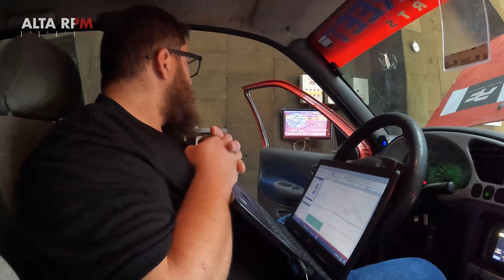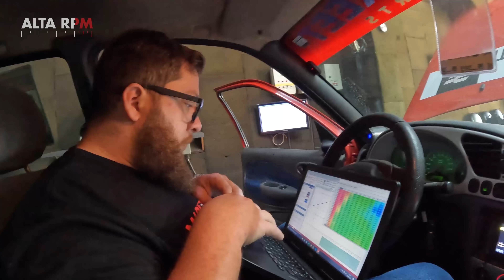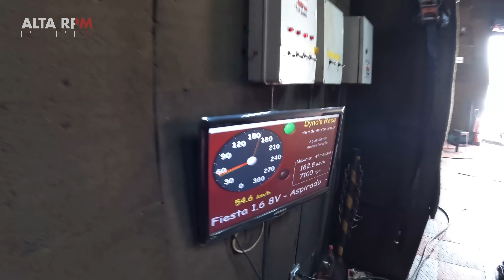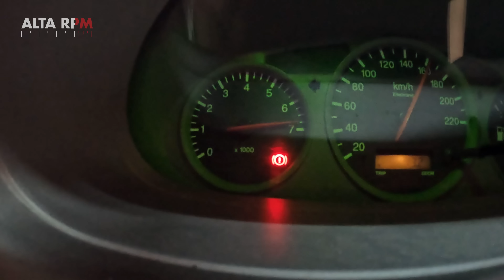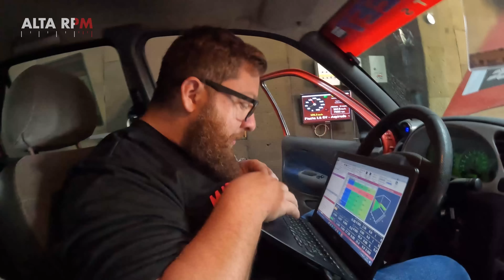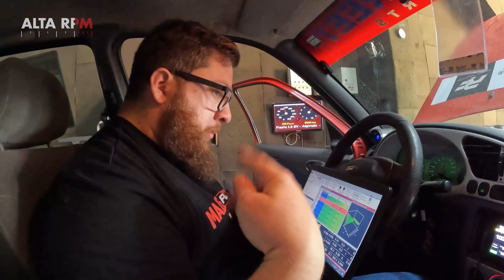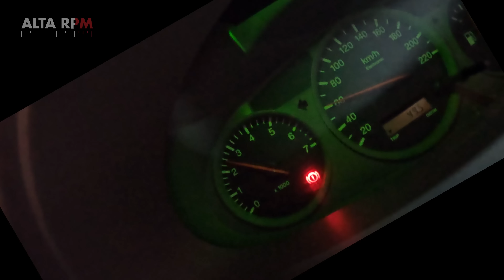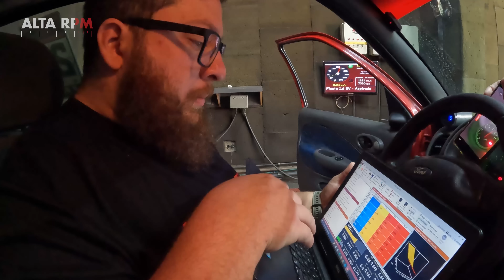ZETEC ROCAM 1.6 ASPIRADÃO: ACERTO NO DINAMÔMETRO FT. @madeforstreet - Alta RPM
Hoje é dia de dinamômetro com Robi-nhôôw - Robson Licursi da Made For Street, senhoras e senhores! HOJE É DIA de, finalmente, ver quanto o Fiestinha Seu João está rendendo! Após quase um ano de espera, chegou o grande momento!

Clique no play e confira!

Siga a Paraflu no instagram: @paraflubr
Siga a Paraflu no YouTube:  @Paraflu